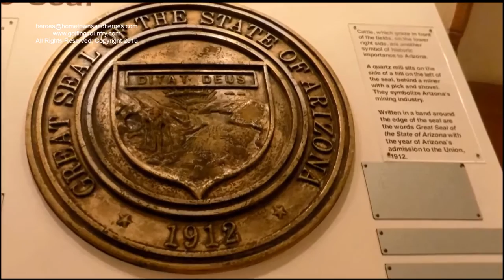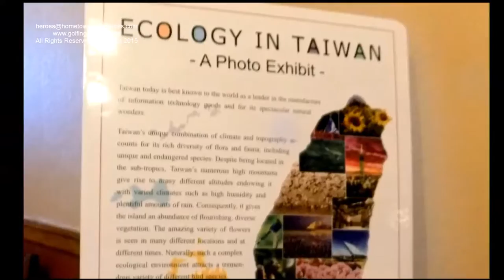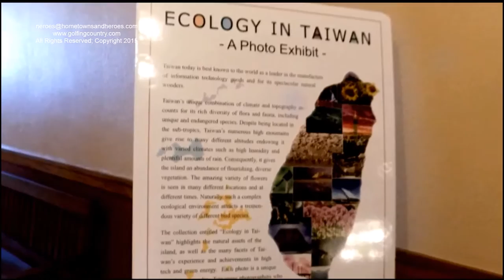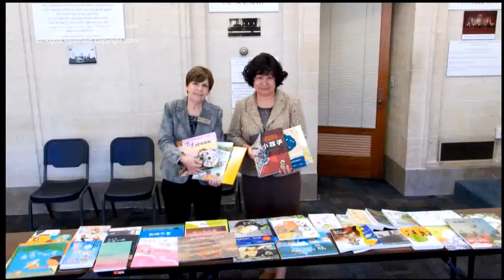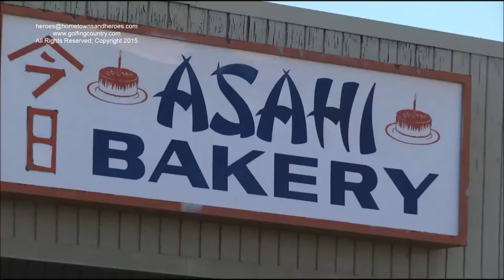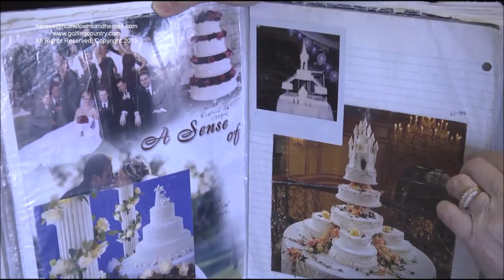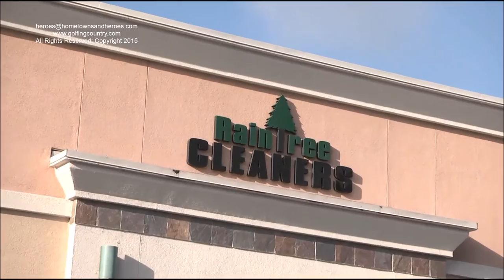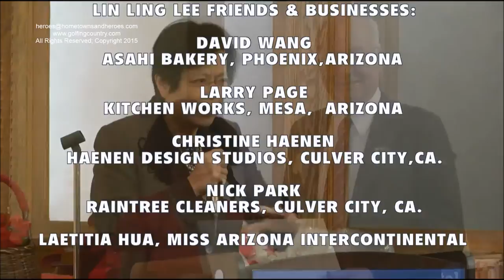LIN LING LEE , HERO IN PHOENIX AND TAIPEI, TAIWAN, SISTER CITIES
Pictured above:  Michele Reagan, Secretary of State Arizona, Benson Wang, Deputy Director General, TECO Los Angeles, and our HOMETOWN HERO, LIN LING LEE!

Phoenix is a sister city with Taipei, Taiwan.  Lin Ling Lee is the Chairwoman for the city of Phoenix's Sister City Program.  She volunteers hours of her time to bring the culture of Taiwan to America.
She has a summer camp for hundreds of children who see dancing, cooking, speech, and games of Taiwan - it's a lot of work to put together, but Lin Ling Lee does it each year.  She has been working for 18 years for Phoenix and Taipei.  Here is a chance for you to see her and hear about Taipei.  The Mayor of Phoenix, Greg Stanton says some wonderful things about her in this video, as does Michele Reagan, Secretary of State for Arizona.  John Kavanagh, always has a worthy speech, he is a senator in Arizona.